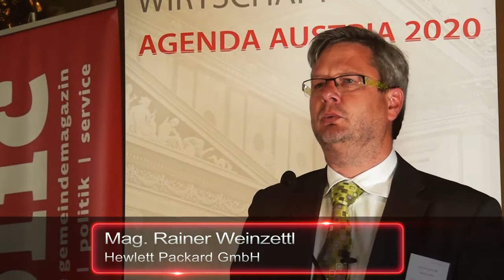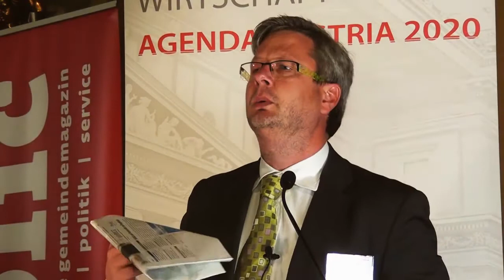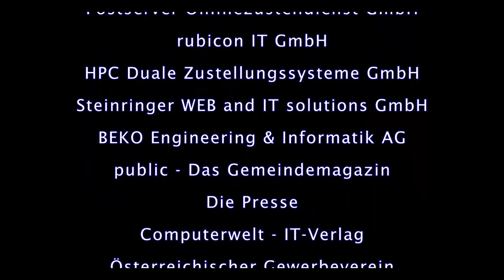Mag. Rainer Weinzettl (Hewlett Packard GmbH)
"Cloud, Sicherheit und Big Data" -- Nur Modewörter oder wichtiger Garant zur Erreichung von Effizienzzielen in Wirtschaft und Verwaltung. Wie können stetig wachsende Anforderungen abgedeckt werden? - Mag. Rainer Weinzettl (Hewlett Packard GmbH - Account Manager Republic Austria)